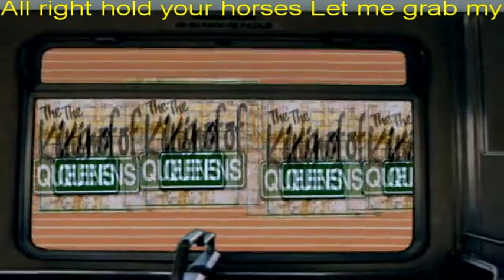Hold your horses (Idioms in famous TV Series)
wait.